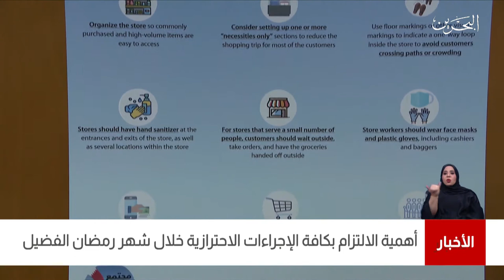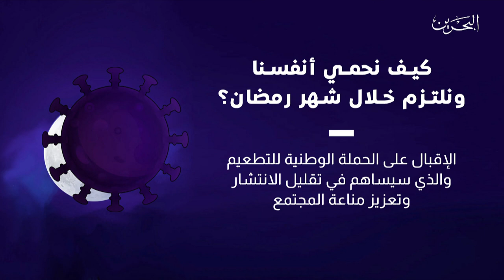البحرين مركز الأخبار : أهمية الإلتزام بكافة الإجراءات الإحترازية خلال شهر رمضان الفضيل 19-04-2021